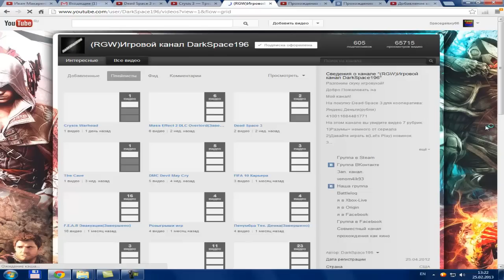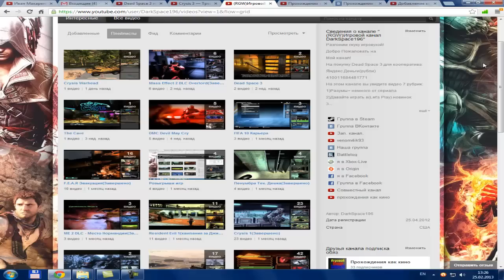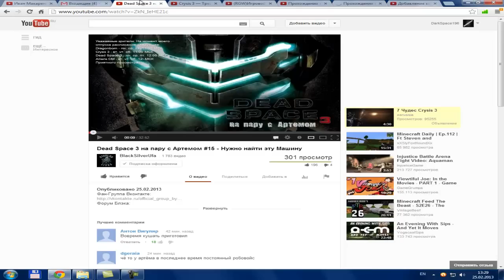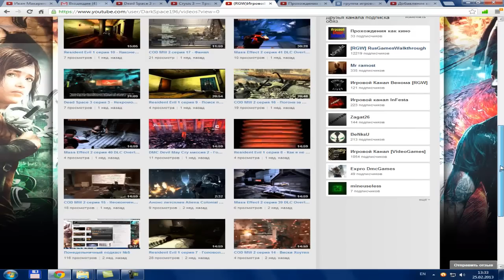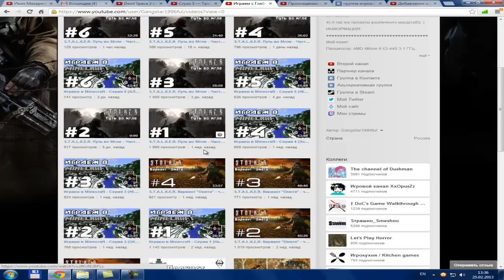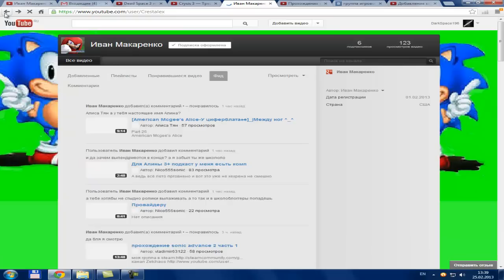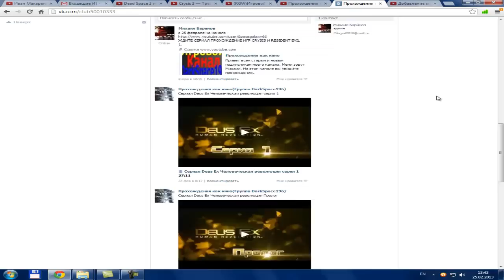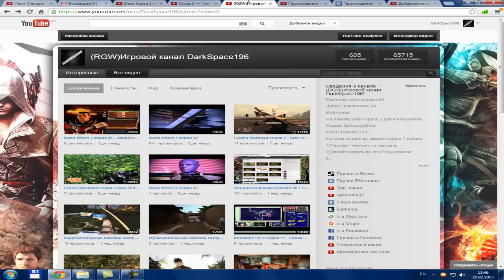Понедельничный подкаст #7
2. Баг на ютубе с количеством просмотров видео.
3. Изменился график выладывания видео на канале.
4. выход Benchmark Resident Evil 6. проверил как игра идет на моём компьютере.
5. Скоро начальное мнение по игре Crysis 3.
7. Группа В Контакте дополнительного канала ДОБАВЛЯЙТЕСЬ В ГРУППУ